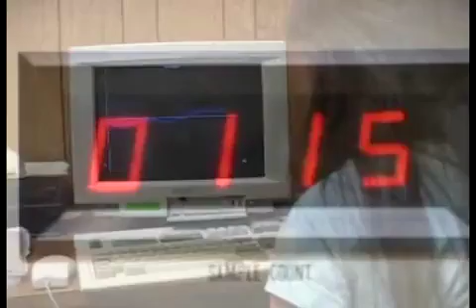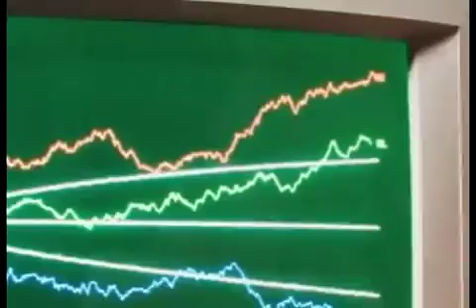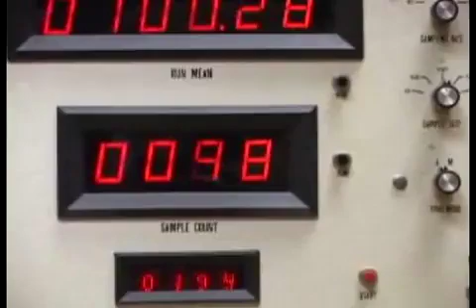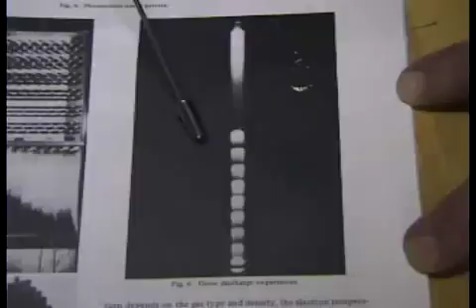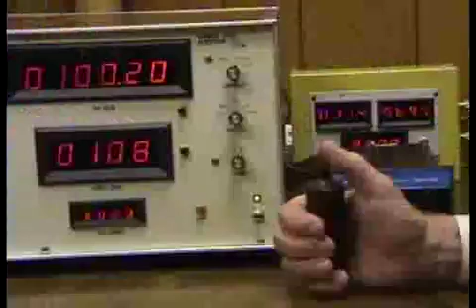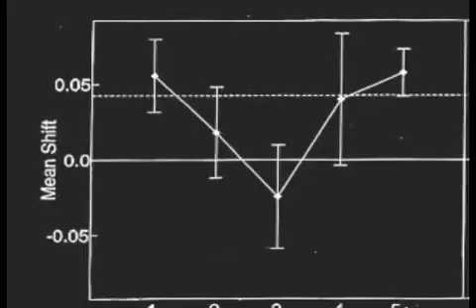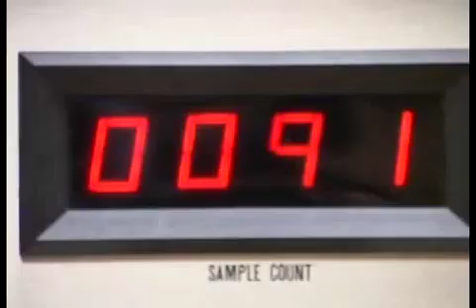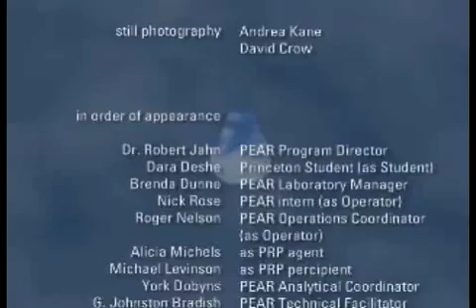Princeton Mind Matter Interaction Research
A very brief synopsis of the Princeton Engineering Anomalies Research laboratory of Princeton University, whose research into mind-matter interaction forms the foundation of Psyleron Technology.

Watch interviews with key PEAR lab staff, as they explain their experiments, including random event generators, their findings, and finally some of their implications.

This is footage edited from Aaron Michels' The PEAR Proposition - an 8-hour DVD set detailing the PEAR laboratory and its discoveries. You can find it on the Psyleron website.